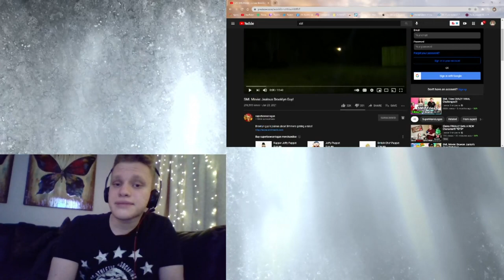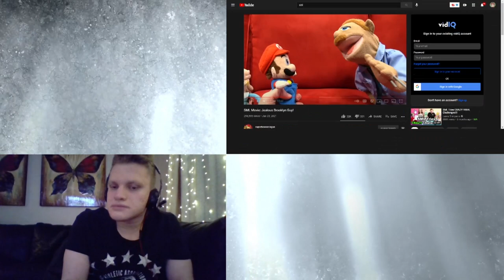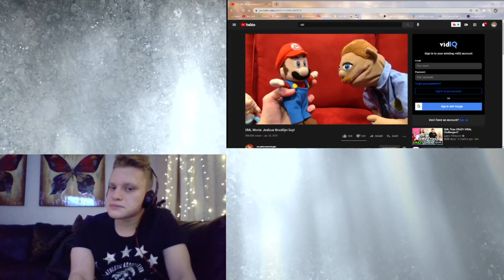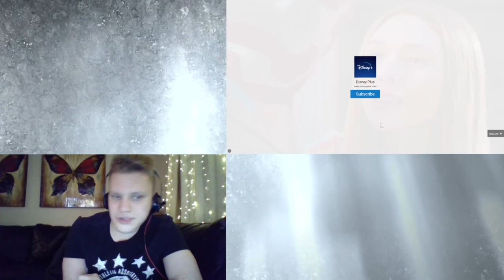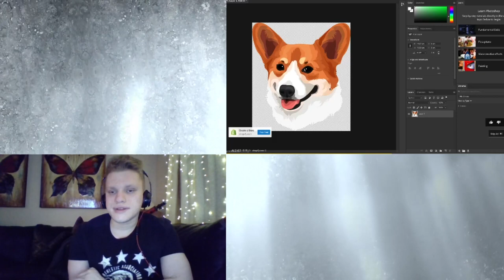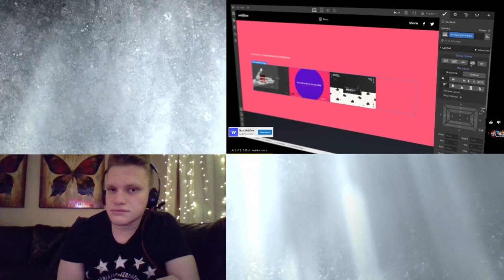SML Movie: Jealous Brooklyn Guy! REACTION